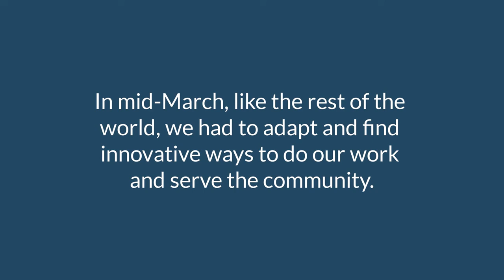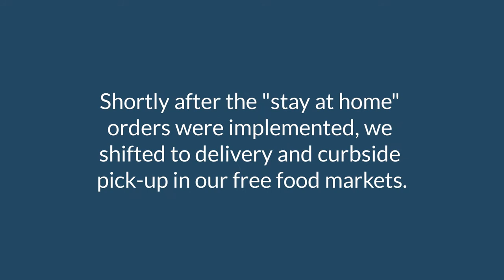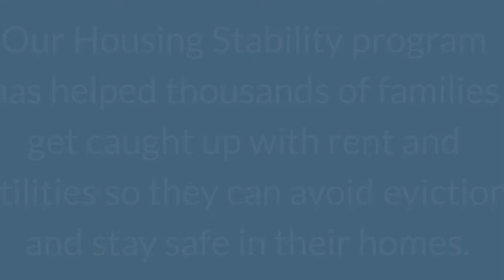Thank you for your support in 2020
It was a long and difficult year. We are so grateful for our many supporters.